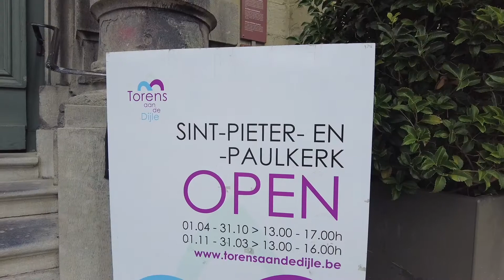Churches of Mechelen - Episode I - Sint-Pieter-en-Paulkerk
This beautiful, harmonious Baroque church was originally dedicated by the Jesuits to Saint Ignatius and Saint Francis Xavier.

After the abolition of the Jesuit order, the parish of Saint Peter and Paul asks if it can make it its parish church, because its own church is very dilapidated.

The transfer takes place and the official name of the church has since been 'Saint Peter and Saint Paul on Visitation to Saints Saint Ignatius and Saint Francis Xavier'. In short, you speak of Sint-Petrus-en-Pauluskerk or – in Dutch – Sint-Pieter-en-Paulkerk.

The interior is richly decorated. The pulpit symbolizes the missionary work of Saint Francis Xavier in the four continents. At that time (end of the sixteenth century), Oceania was not yet named the fifth continent.

See how Europe is pictured, with the cornucopia and the wisdom in the book. The fourteen built-in confessionals are a fine example of the Mechelen woodcarving art.

According to legend, the church had so many confessionals because it was close to the Veemarkt and there was plenty of lying and cheating when selling cattle.

The real reason? The Sint-Pieter-en-Paulkerk was originally a pilgrimage church and there were many relics to be found. If you wanted to touch it, you had to be free from sin. Hence the large number of confessionals.